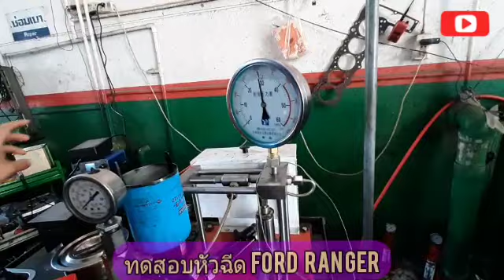Ford Ranger แหวนรองหัวฉีดหมดสภาพแก้ไขเรียบร้อยยิ้มๆกลับบ้าน